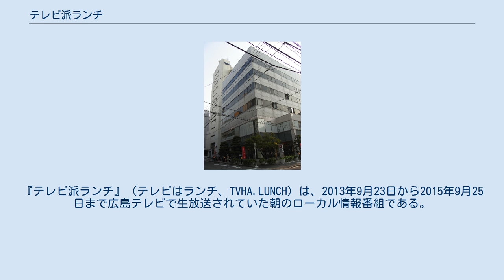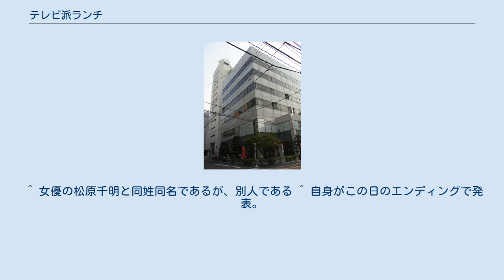テレビ派ランチ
中国・四国地方のテレビの情報・ワイドショー番組
Oha!4_NEWS_LIVE
『テレビ派ランチ』（テレビはランチ、TVHA.LUNCH）は、2013年9月23日から2015年9月25日まで広島テレビで生放送されていた朝のローカル情報番組である。
夕方に放送されている『テレビ派』の兄弟番組であった。
 メインMCには、ともに広島県出身であるフリーアナウンサーを起用。
かつて『テレビ宣言』シリーズのメイン司会（1993年 - 2001年）を担当した元中国放送アナウンサーで現フリーアナウンサーの柏村武昭と元フジテレビアナウンサーの山中秀樹（2015年3月まで出演）を、アシスタントには西名みずほと糸永直美を起用。
木曜日&金曜日担当の山中は東京在住のため、前日に最終の新幹線で広島入りしている。
西名が取材で欠席するときには糸永が、糸永が取材で欠席するときには西名が担当曜日外に代理を務めることがある。
 MC 気象予報士 中継リポーター リポーター 月曜コーナー 火曜コーナー 水曜コーナー 木曜コーナー 金曜コーナー (沖広チエ死去により終了) 女性や家族連れが気になるグルメや人気スポットなどを小野リポーターがリポートする。
　 ^ 初回は11:25までの拡大版 ^ 2013年9月26日 -　2014年3月28日までは木・金担当 ^ MC就任以前も「出張カープ入れコミ魂」を不定期に担当していた。
 ^ 女優の松原千明と同姓同名であるが、別人である ^ 自身がこの日のエンディングで発表。